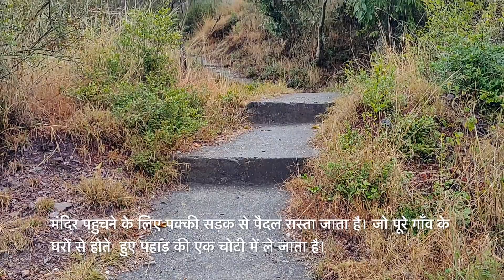प्राचीन गोलू देवता मंदिर- Golu Devta Mandir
मझेड़ा गाँव में स्थित ये मंदिर पहाड़ की एक चोटी पे बना है, जहां से पूरे गाँव और घाटी का मनोरम दृश्य दिखता है।